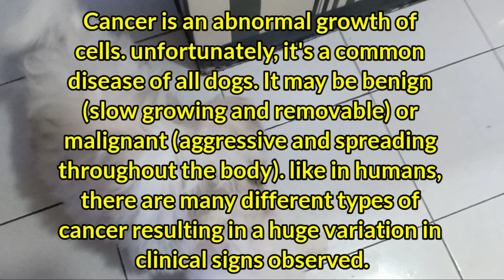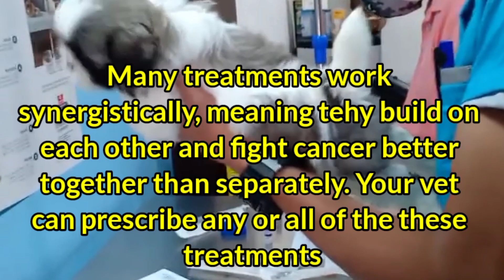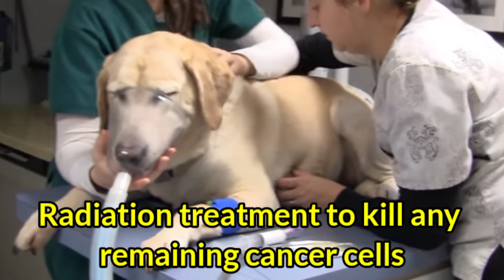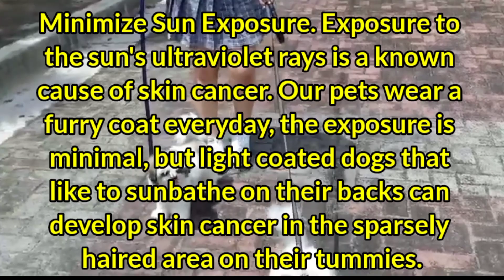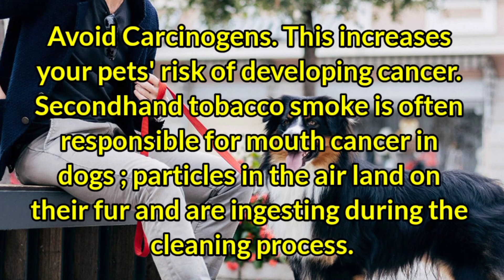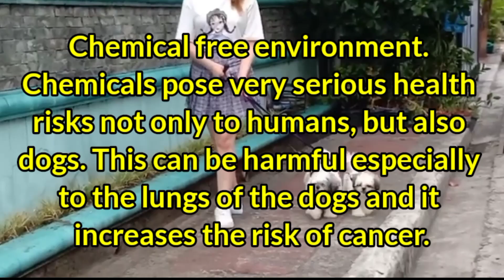HOW TO CURE CANCER | PLEASE WATCH OUR VIDEOS TELL THE END TO KNOW THE SYMPTOMS | SAVE LIFE VLOG